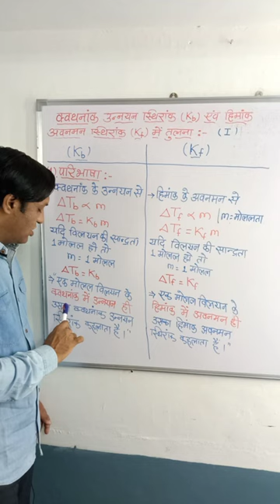क्वथनांक उन्नयन स्थिरांक एवं हिमांक अवनमन स्थिरांक में तुलना l(1)l vilayan ll Class 12 ll Chemistry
क्वथनांक उन्नयन स्थिरांक एवं हिमांक अवनमन स्थिरांक में तुलना
Kwathanank Unnyan Sthirank evam Himank Avnaman Sthirank me tulana kijiye
क्वथनांक उन्नयन स्थिरांक एवं हिमांक अवनमन स्थिरांक में तुलना के बारे में लिखिए
क्वथनांक उन्नयन स्थिरांक एवं हिमांक अवनमन स्थिरांक में तुलना पर टिप्पणी लिखिए
क्वथनांक उन्नयन स्थिरांक एवं हिमांक अवनमन स्थिरांक में तुलना कीजिए
क्वथनांक उन्नयन स्थिरांक एवं हिमांक अवनमन स्थिरांक में अंतर लिखिए
क्वथनांक उन्नयन स्थिरांक एवं हिमांक अवनमन स्थिरांक में अंतर कीजिए
क्वथनांक उन्नयन स्थिरांक एवं हिमांक अवनमन स्थिरांक में अंतर पर टिप्पणी लिखिए
क्वथनांक उन्नयन स्थिरांक एवं हिमांक अवनमन स्थिरांक में अंतर के बारे में लिखिए
क्वथनांक उन्नयन स्थिरांक का सूत्र एवं निर्भरता
मोलल उन्नयन स्थिरांक का सूत्र एवं निर्भरता
एक मोलल विलयन का क्वथनांक का उन्नयन ही उसका क्वथनांक उन्नयन स्थिरांक कहलाता हैं l
क्वथनांक उन्नयन स्थिरांक किसे कहते है
क्वथनांक उन्नयन स्थिरांक क्या होता है
क्वथनांक उन्नयन स्थिरांक की परिभाषा दो
क्वथनांक उन्नयन स्थिरांक पर टिप्पणी लिखिए
क्वथनांक उन्नयन स्थिरांक के बारे में लिखिए
मोलल उन्नयन स्थिरांक किसे कहते है
मोलल उन्नयन स्थिरांक क्या होता है
मोलल उन्नयन स्थिरांक की परिभाषा दो
मोलल उन्नयन स्थिरांक पर टिप्पणी लिखिए
मोलल उन्नयन स्थिरांक के बारे में लिखिए
Kwathanank Unnyan Sthirank
Kwathanank Unnyan Sthirank kise kahte h
Kwathanank Unnyan Sthirank kya hota h
Kwathanank Unnyan Sthirank ki Paribhasha do
Kwathanank Unnyan Sthirank par tippani likhiye
Kwathanank Unnyan Sthirank k baare me likhiye
Molal Unnyan Sthirank
Molal Unnyan Sthirank kise kahte h
Molal Unnyan Sthirank kya hota h
Molal Unnyan Sthirank ki Paribhasha do
Molal Unnyan Sthirank k baare me likhiye
Molal Unnyan Sthirank par tippani likhiye
क्वथनांक उन्नयन स्थिरांक
मोलल उन्नयन स्थिरांक
Kwathanank Unnyan Sthirank
Molal Unnyan Sthirank
हिमांक  अवनमन स्थिरांक
एक मोलल विलयन का हिमांक में अवनमन ही उसका हिमांक  अवनमन स्थिरांक कहलाता हैं l
हिमांक  अवनमन स्थिरांक किसे कहते है
हिमांक  अवनमन स्थिरांक क्या होता है
हिमांक  अवनमन स्थिरांक की परिभाषा दो
हिमांक  अवनमन स्थिरांक के बारे में लिखिए
हिमांक  अवनमन स्थिरांक पर टिप्पणी लिखिए
Himank Avnaman Sthirank
Himank Avnaman Sthirank kise kahte h
Himank Avnaman Sthirank kya hota h
Himank Avnaman Sthirank ki Paribhasha do
Himank Avnaman Sthirank K baare me likhiye
Himank Avnaman Sthirank par tippani likhiye
मोलल अवनमन स्थिरांक
मोलल अवनमन स्थिरांक किसे कहते है
मोलल अवनमन स्थिरांक क्या होता है
मोलल अवनमन स्थिरांक की परिभाषा दो
मोलल अवनमन स्थिरांक के बारे में लिखिए
मोलल अवनमन स्थिरांक पर टिप्पणी लिखिए
Molal Avnaman Sthirank
Molal Avnaman Sthirank kise kahte h
Molal Avnaman Sthirank kya hota h
Molal Avnaman Sthirank ki Paribhasha do
Molal Avnaman Sthirank K baare me likhiye
Molal Avnaman Sthirank par tippani likhiye
हिमांक अवनमन स्थिरांक
Himank Avnaman Sthirank
मोलल अवनमन स्थिरांक
Molal Avnaman Sthirank
वाष्प दाब
मोल अंश
Chemistry
science
class 9
class12
class 10
class 11
shorts
viral
tranding
solution
solute
solvent
neet
jee
solution
mole fraction
no of moles
facts
knowledge
शॉर्ट्स।। वीडियो
कक्षा 11& 12।।Chemistry
कक्षा 11
कक्षा 9
कक्षा 10
# मोललता
# मोलेलीटी
मोल की संख्या
रसायन विज्ञान
class 9
class 10
class 11
mole fraction
no of moles
विलयन ll शॉर्टस
विज्ञान